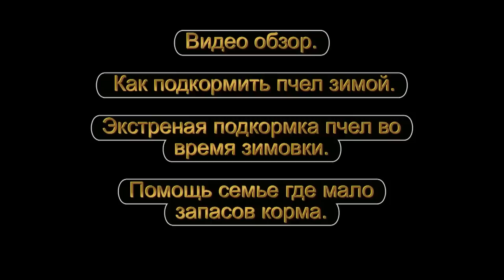Как подкормить пчел зимой, экстренная подкормка пчел во время зимовки.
Как подкормить пчел зимой.Экстерная подкормка пчел во время зимовки.
Помощь пчелосемье, где мало запасов корма.